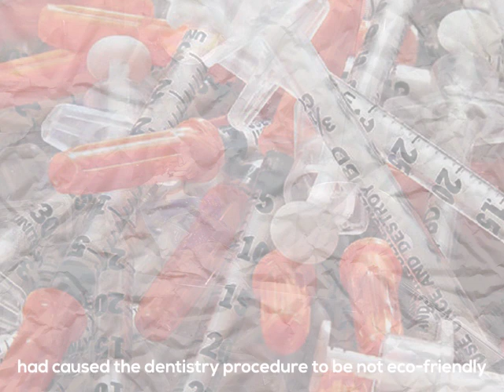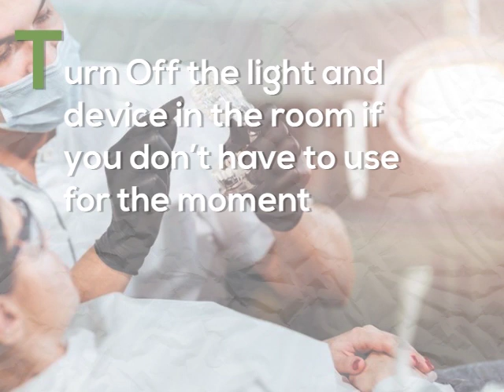PSMKGITV : GREEN DENTISTRY CAMPAIGN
Hi Guys !🤗🤗 As a dental students, we are responsible for better eco-friendly dental practice in the future👨‍⚕️👩‍⚕️ Do you ever think why dental procedure contribute to environmental pollution ? What caused it ?

Then, do you know about Green Dentistry ? How to apply Green Dentistry? You must be curious about it !

Let’s see the explanation from the Video !

Video by : Yuotube Team PSMKGI